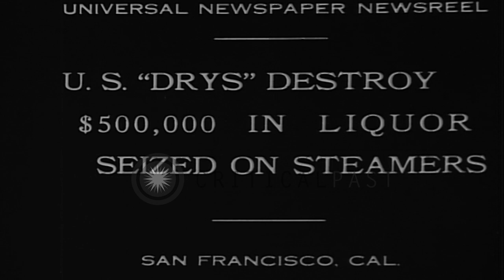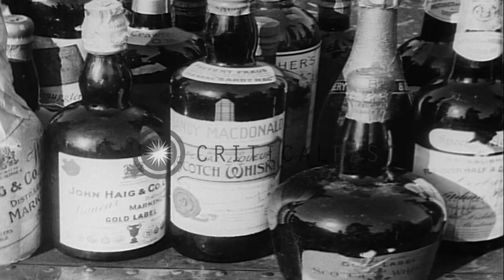Prohibition enforcement workers dump Canadian rum cargo in city dump heap and sma...HD Stock Footage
Prohibition enforcement workers dump Canadian rum cargo in city dump heap and smash liquor bottles in San Francisco, California

Workers destroy a liquor cargo in San Fransisco, California during Prohibition. The workers unload bags of Canadian rum from a cart. They dump the liquor bags in a city dump heap. The workers break casks and smash liquor bottles. Liquor spills on the ground. Location: San Francisco California. Date: April 2, 1930.

57,000+ broadcast-quality historic clips for immediate download.